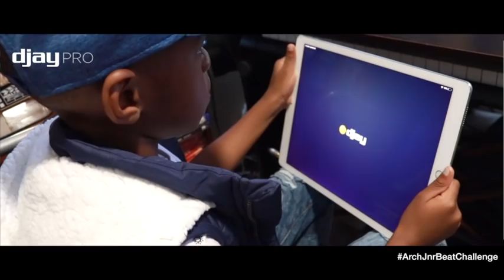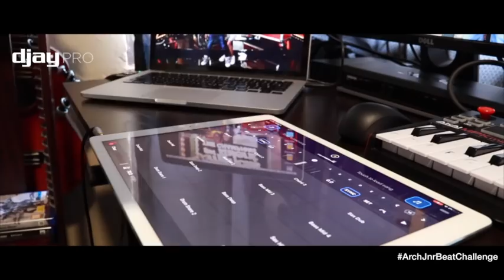Tuks Senganga Drops A Freestyle On DJ Arch Jnr's Beat That He Created Using An Ipad (6yrs old)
Tuks Senganga (South African Motswako rapper) and DJ Arch Jnr (Worlds Youngest DJ.